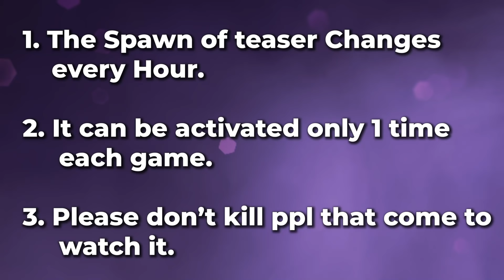*NEW* Apex Legends Season 10 LEGEND TEASER Locations - SEER